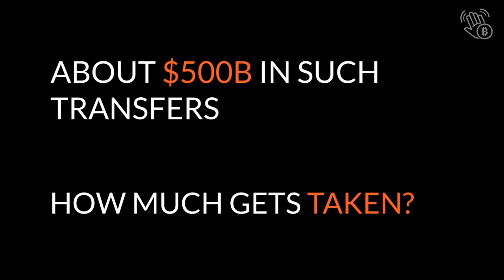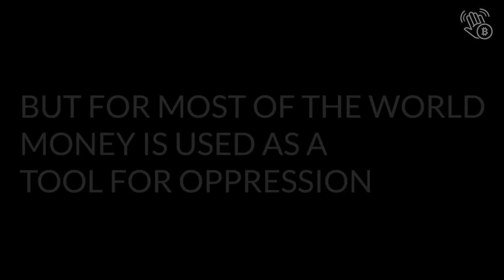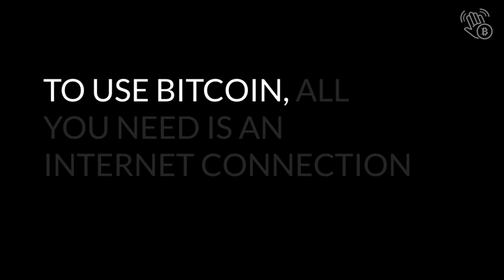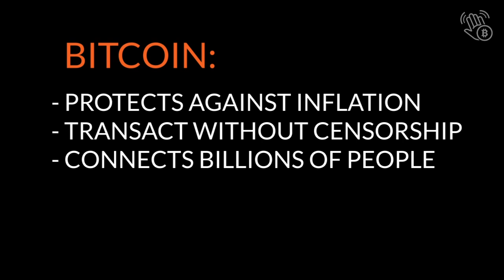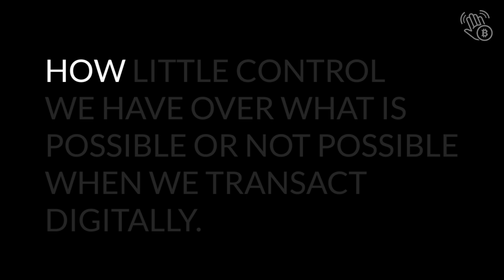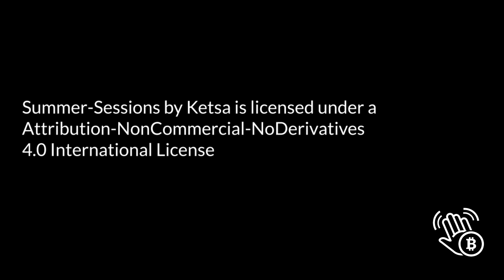Bitcoin: A Tool for Human Freedom - Episode 2 | Hello Bitcoin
For some, money is empowering. For most of the planet living under authoritarian governments, it can be used as a tool for oppression. In our second video, we share how bitcoin provides economic freedoms to people around the world.

Hello Bitcoin is a friendly place to learn about bitcoin and we're excited to answer your questions.